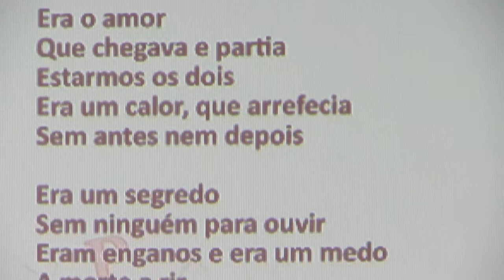Comemoração do Dia Mundial da Poesia - Câmara Municipal de São Roque do Pico - Verdes Anos